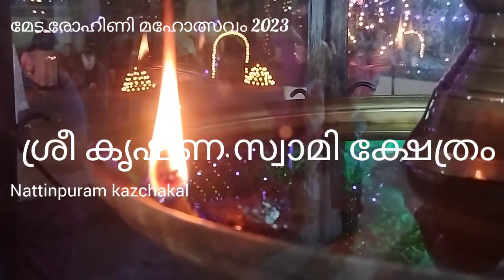മയ്യനാട് വൈക്കോത്തോടത്ത് ശ്രീ കൃഷ്ണ സ്വാമി ക്ഷേത്രം മേട രോഹിണി മഹോത്സവം 2023 തിരുവാതിരകളി